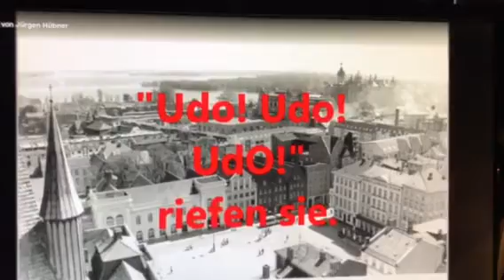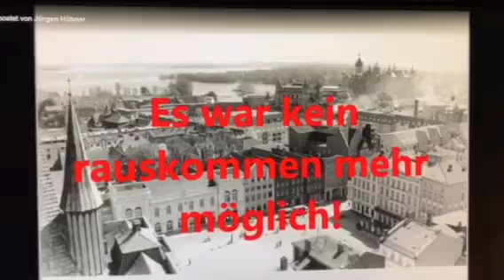Udo Lindenberg in geheimer Mission 1989 in Schwerin Erinnerung an eine Radioreportage von 1989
Udo Lindenberg in Schwerin! Die Zitate sind von Erwin Hilbert aus den Buch/Büchern "Völlig abgedreht"/"Im Club der schwarzen Schafe".

Der NDR Wagen war der einzige Westwagen wir hatten uns in einem Hotel versteckt ich besorgte Udo ein FunkMikrofon und er sprach folgendes und sank zu den Schweriner Fans.